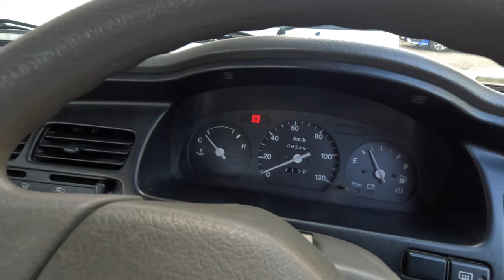The Reason I Love Kei Vans + Suzuki Every Joypop Overview & Pov Drive!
In my opinion the Suzuki Every Joypop is one of the most slept on kei vans and in this video I wanted to give this cool van the flowers it deserved! Also kei vans are better than kei trucks and cars lol

0:00 - 0:26 Intro
0:26 - 3:25 The Kei Cycle
3:25 - 4:06 Most Slept On Kei Van..
4:06 - 6:42 Comparing Suzuki Every Kei Vans
6:42 - 7:41 Honorable Mentions
7:41 - 8:11 Suzuki Every Joypop Start up
8:11 - 11:17 POV Drive
11:17 - 12:35 Every More Suzuki Every Kei Vans
12:35 - 13:07 Im confused lol
13:07 - 13:49 RARE KEI VAN
13:49 - 14:56 1 More Kei Van... BASE MODEL
14:56 - Outro